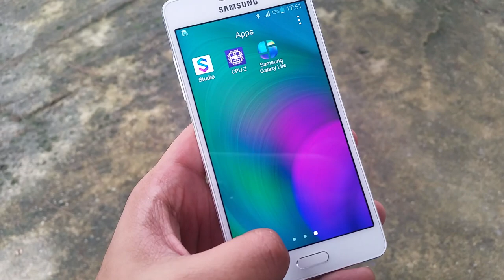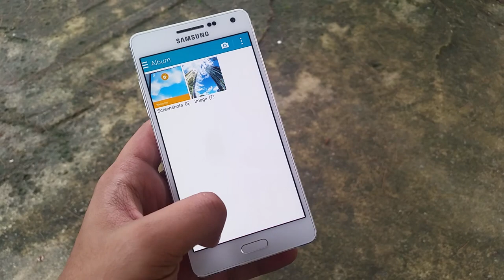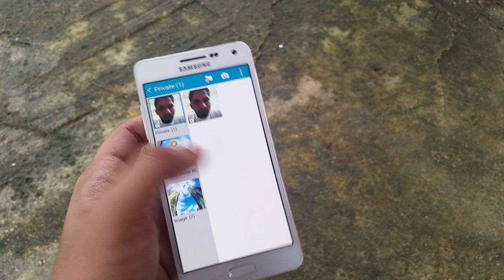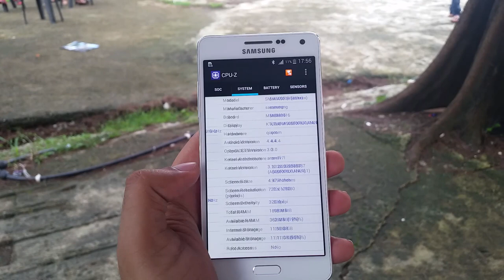Pandang Pertama Samsung Galaxy A5